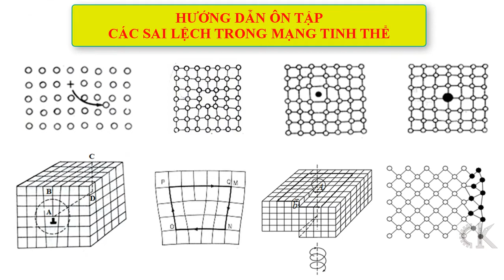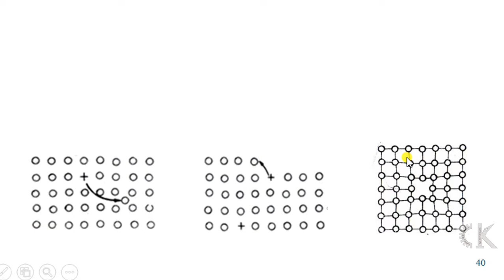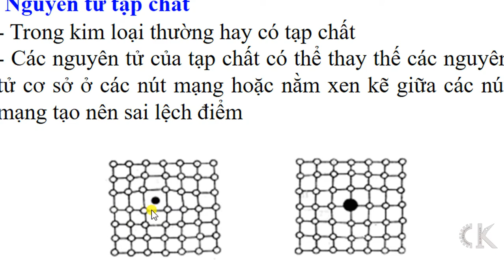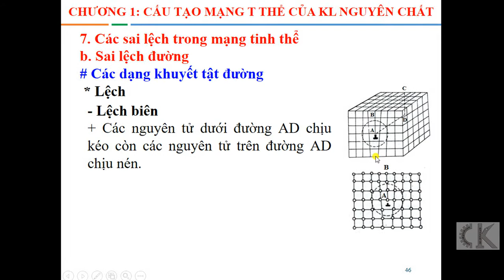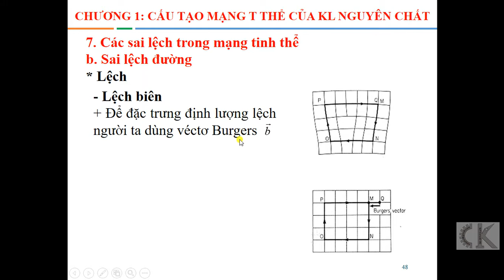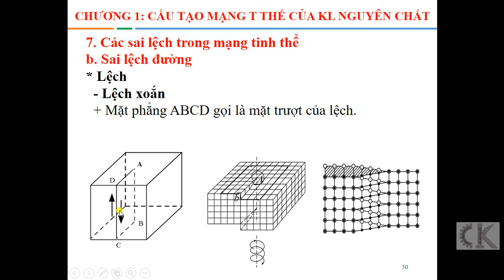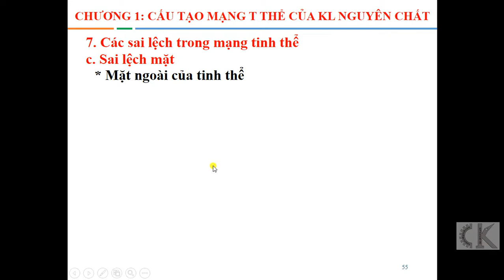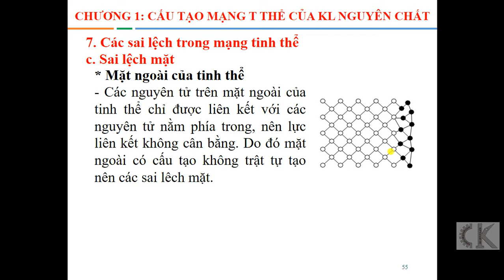Vật liệu học - Các sai lệch trong mạng tinh thể kim loại